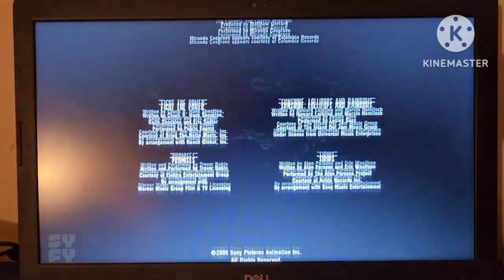Cloudy with A Chance Of Meatballs End Credits (Syfy 2023)